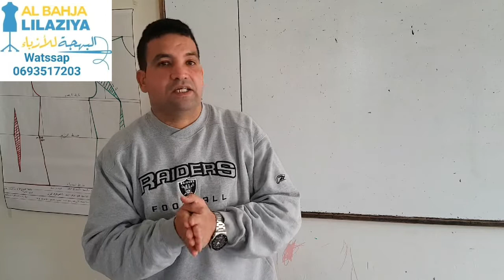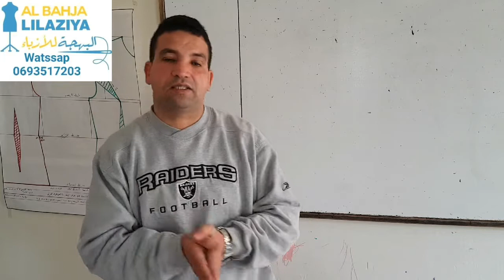طريقة تركيب وإزالة المحرك وأسباب تؤدي إلى تعطيله مع البهجة .